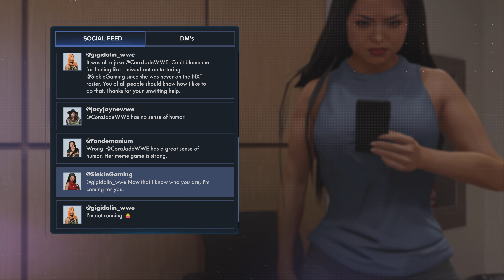WWE 2K23 Gameplay / Part 4 / MyRise The Legacy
WWE 2K23 Release Date & Platforms
The WWE 2K23 Standard Edition will release on March 17, 2023, for PS5, PS4, Xbox Series X|S, Xbox One, and PC via Steam.
The Deluxe Edition and the Icon Edition of WWE 2K23 will be available from March 14, 2023, three days ahead of Standard and Cross-Gen Editions!

WWE 2K23: Even Stronger
WWE 2K23 is the latest installment in the long-running series of professional wrestling video games, and the successor to WWE 2K22. Developed by 2K and Visual Concepts, it will come with an extensive roster of WWE Superstars and Legends, as well as a wide variety of match types and game modes.
The game will feature enhanced gameplay, a unique twist on Showcase, all-new WarGames match type, improvements to MyGM and MyFACTION, music megastar Bad Bunny Bonus Pack, and more.

In celebration of his 20th anniversary as a WWE Superstar, the 16-time World Champion John Cena is the Cover Star of WWE 2K23, as well as the executive producer of the WWE 2K23 Soundtrack.

WWE 2K23 Pre-Order Bonus
Pre-order the Standard Edition of WWE 2K23 and get access to the Bad Bunny Bonus Pack featuring global music phenom Bad Bunny as a playable character, and a ruby-tier MyFACTION card.

WWE 2K23 New Match Type: WarGames
The fan-favorite action-packed WarGames match type makes its debut in WWE 2K23 and delivers heart-pounding 3v3 and 4v4 multiplayer mayhem inside two side-by-side rings, surrounded by a double-steel cage! It can be played with either men or women superstars, and will feature a plethora of weapons to fight with, as well as the ability to dive off the top of the cage and springboard between rings.If you're playing WarGames by yourself, when you have your new partners enter the match, you can freely switch control from one member of your team to the other.

WarGames matches in WWE 2K23 can be played in 3 different Arenas: NXT War Games 2021, Survivor Series 2022, and a third MyRise-specific Arena.

WWE 2K23 Game Modes
WWE 2K23 features expansions to several marquee game modes, including a unique new take on the 2K Showcase.

Incredibly realistic graphics, animations, camera angles, and lighting, plus accessible controls and a new optional pinning mechanic will add to the highly immersive experience.

2K Showcase feat. John Cena
Conquering John Cena in the ring is an accolade few Superstars can claim. In an unprecedented twist on the 2K Showcase, players will step into the boots of several of Cena’s toughest competitors with one goal in mind: defeat the man who will “Never Give Up.”
In the WWE 2K23 Showcase mode you play through the key moments and toughest opponents of John Cena’s storied career. Spanning his 20-year WWE career and narrated by Cena himself, this interactive documentary transitions between gameplay and live-action footage to bring pivotal moments in each match to life.